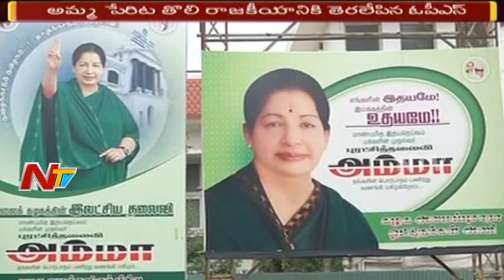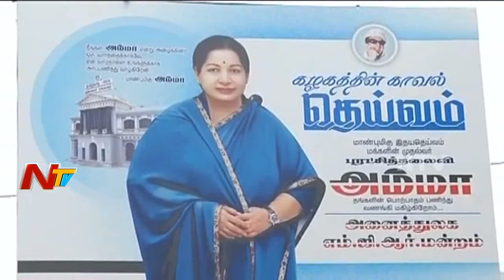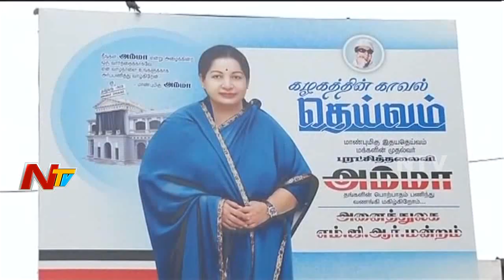Why TTV Dinakaran Group Released Jayalalithaa's Hospital Video || NTV